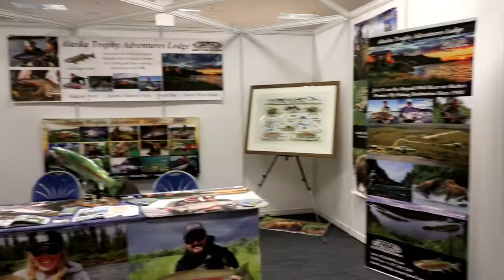European Sportfishing Show 2017 Review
In November 2017 Aardvark McLeod sponsored and attended the European Sportfishing Show in Bristol. This was its first year and it is an excellent venue, and this short vlog will give an insight to the show. Many top names in the industry attended and we look forward to returning next year as it grows. The show covers not only fly fishing, but also lure fishing and next year sea angling. Huge thanks to Toby Merigan for organising it.